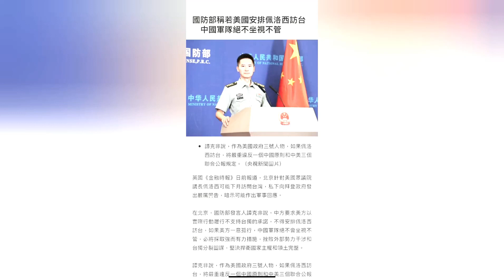郭信差 - 美國政壇神婆茜訪台會玩出火 28 July 2022